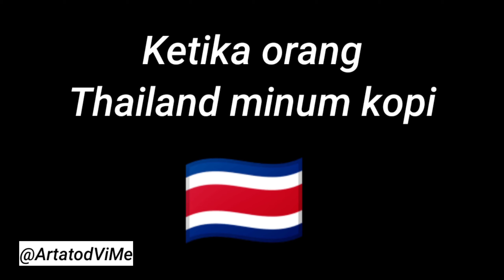Kumpulan video animasi ARTATODS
kompilasi artatods

Kepada kalian yang sudah menonton video ini, yang sudah melihat channel youtube kami.
● Copyright music
● Sebelum anda bertindak lebih jauh saya mohon hubungi kontak alternatif media sosial saya di bawah ini, untuk menghubungi saya, saya akan segan dan bersedia membenahi kesalahan saya atau menghapus video yang berisi Copyright music yang merugikan Anda ▬▬▬▬▬▬▬▬▬▬▬▬▬▬▬▬▬▬

● TERIMAKASIH